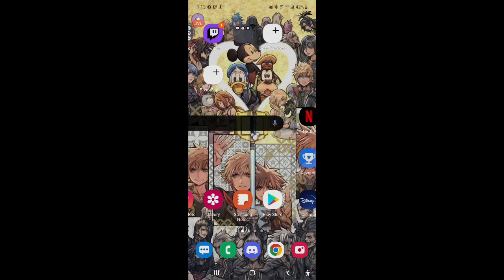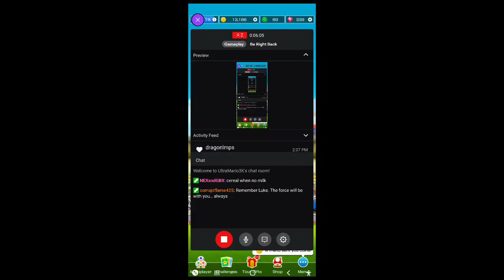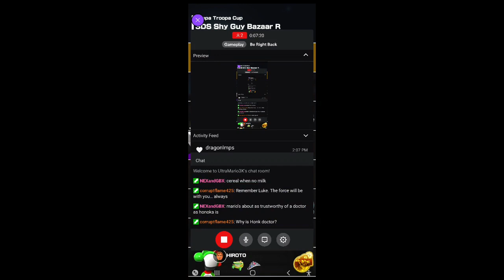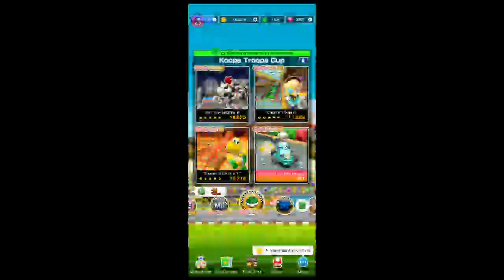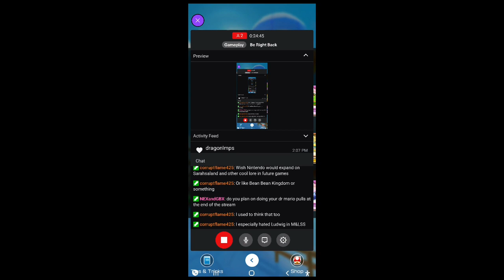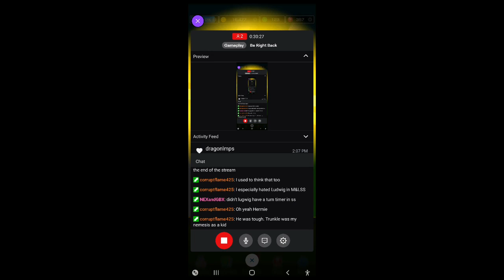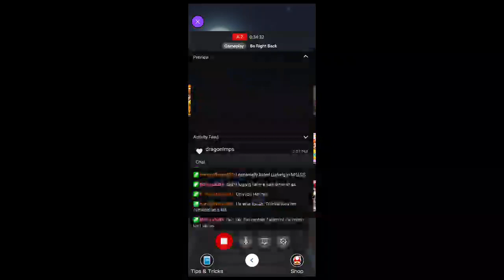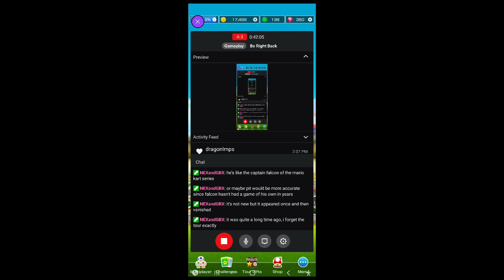Doc Tour Part 1 (Act 3) - Mario Kart Tour